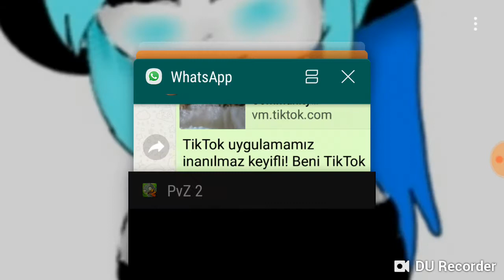PvZ 2 bölüm 3 (efsane geri döndü)